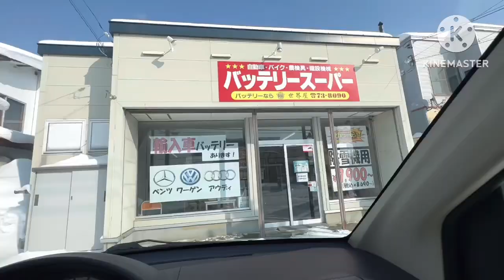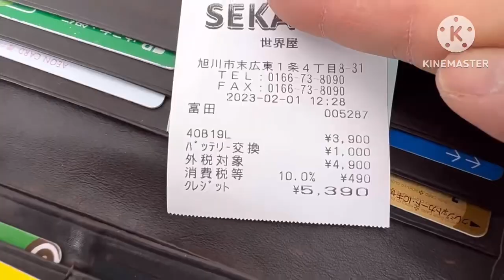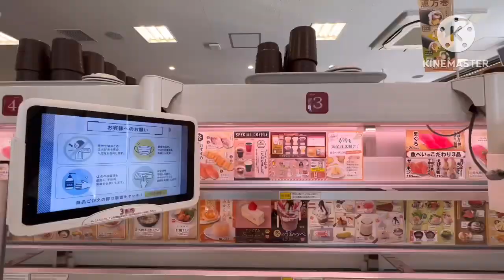VLOG 20230201: วันหยุดกับกิจกรรมไปเปลี่ยนแบตเตอรีที่อาซาฮีกาว่า